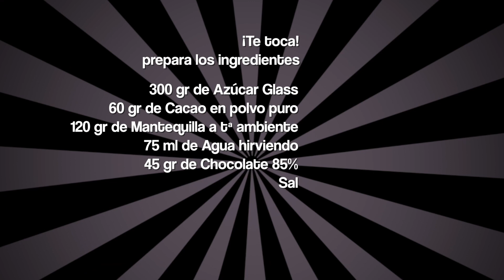Como hacer FROSTING de CHOCOLATE con cacao Fácil y Rápido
FROSTING de CHOCOLATE en 1 minuto
INGREDIENTES
300 gr de Azúcar Glass
60 gr de Cacao en polvo puro
120 gr de Mantequilla a tª ambiente
75 ml de Agua hirviendo
45 gr de Chocolate 85%
Sal